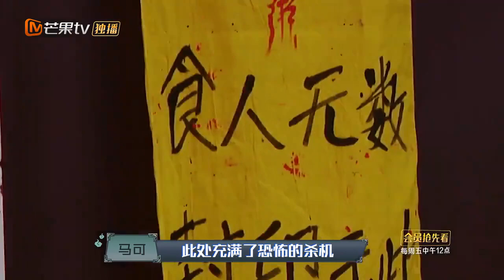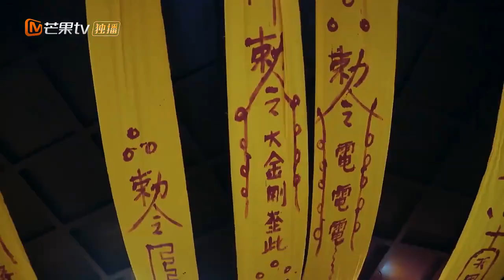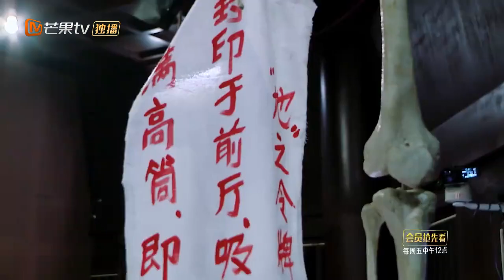【高能回顾】唐禹哲等被锁石棺 唐禹哲黄宥明为自救合伙忽悠新人？《暗夜古宅》The Chamber of Secrets Escape丨MangoTV